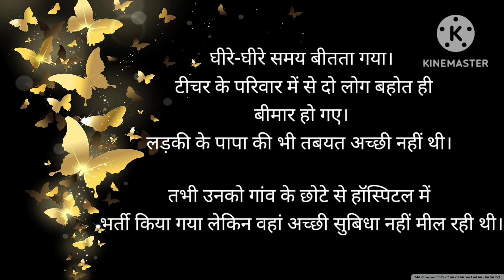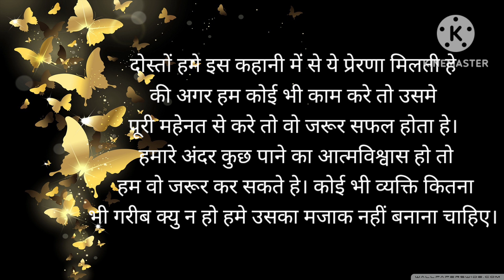एक गरीब लड़की की कहानी | दिल को छू लेने वाली प्रेरणादायक कहानी ||Hindi stories \emotional story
Hindi stories
ek ladki ki kahani
garib ladki bani doctor
garib ki beti
garib ladki ki kamyaabi